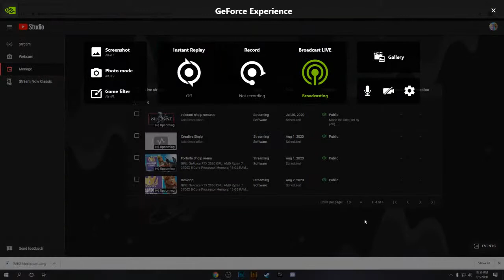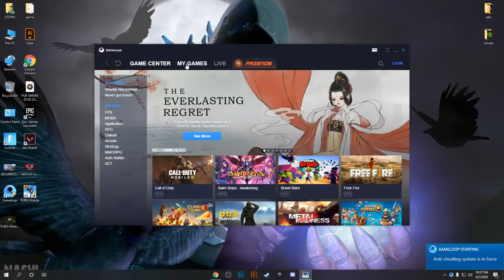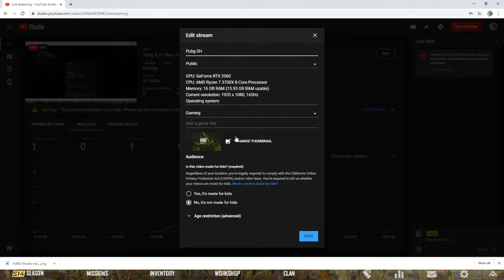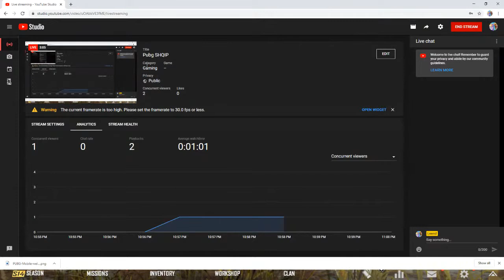Pubg SHQIP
GPU: GeForce RTX 2060
CPU: AMD Ryzen 7 3700X 8-Core Processor
Memory: 16 GB RAM (15.93 GB RAM usable)
Current resolution: 1920 x 1080, 165Hz
Operating system: